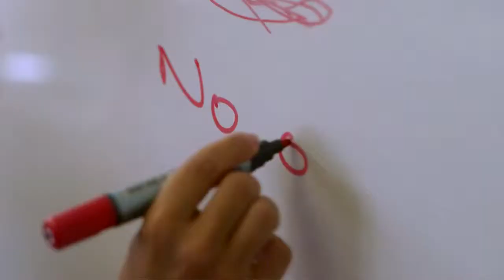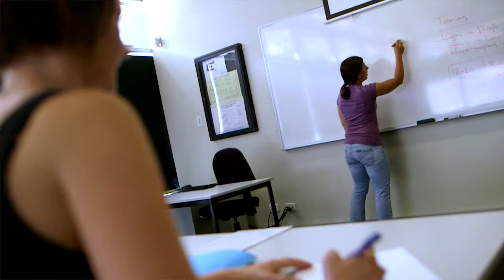Study Training and Assessment in Australia | Chisholm | Stella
You can study your Certificate IV in Training and Assessment at Chisholm.

Stella completed the 12 week Training and Assessment course to become an assessor and teacher, educating other people to become great personal trainers. Her tips for other students include being patient and not letting the work get on top of you.

“I loved my experience and I would study there again in a flash”.

Learn more about Training and Assessment courses at chisholm.edu.au/education